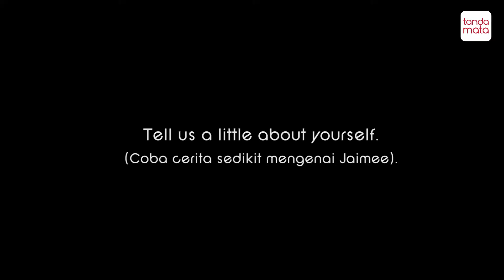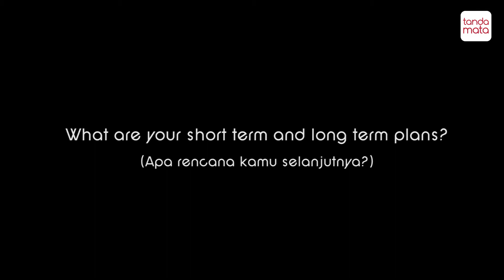A little bit about Jaimee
*ALL social media is overseen by parents and cyber bullying will be reported